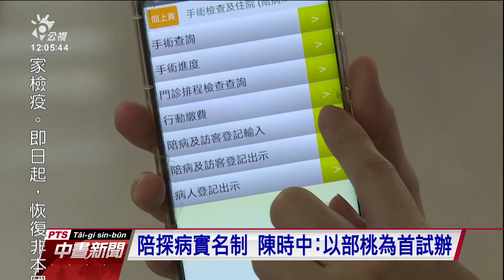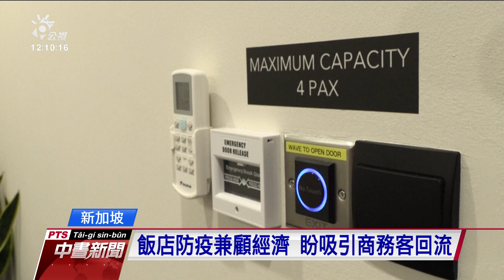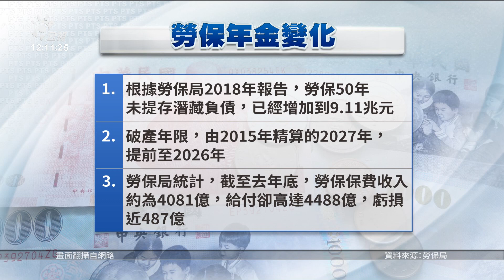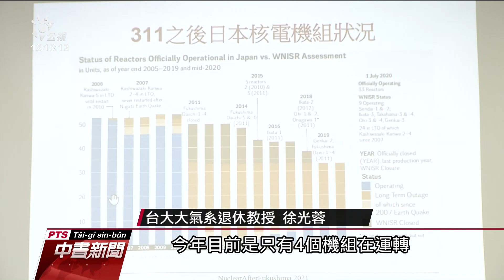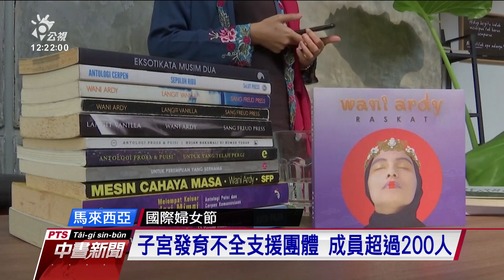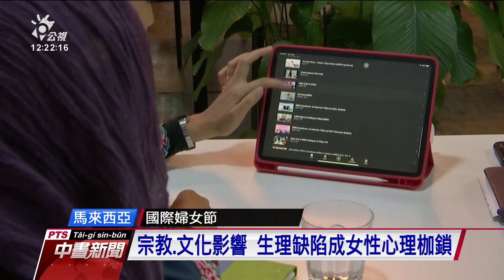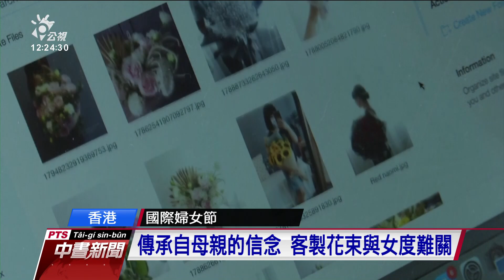｜20210306 公視中晝新聞